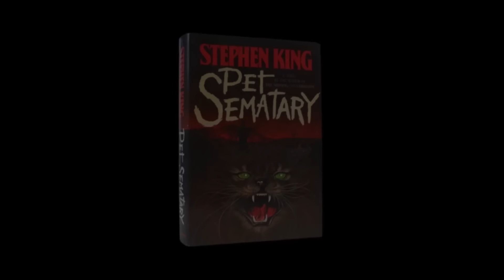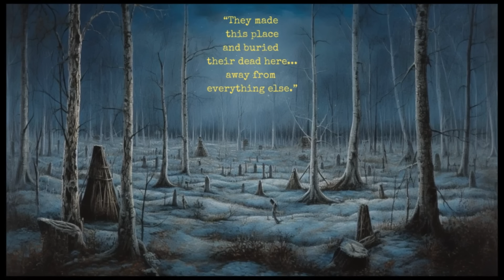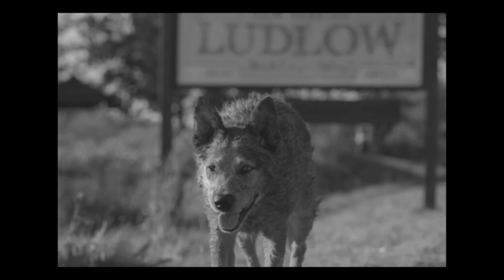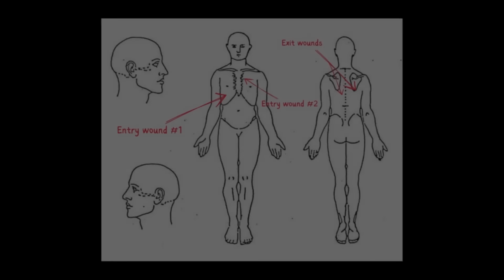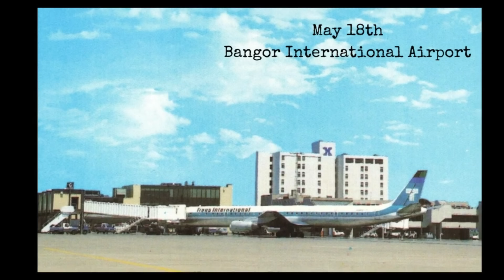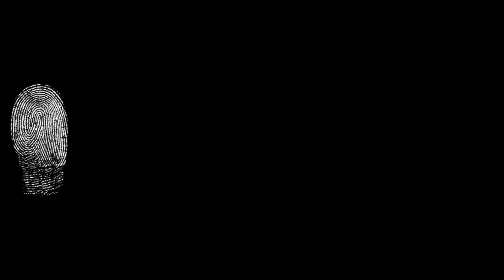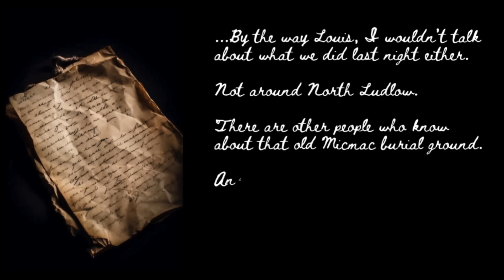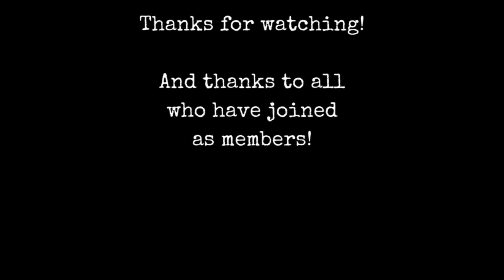PET SEMATARY retold as True Crime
🔍 Dive into the sinister depths of Stephen King's iconic novel, "Pet Sematary," as we unfold the bone-chilling events in the style of a gripping true crime documentary.

📖🕵️‍♂️ Prepare yourself for a spine-tingling journey through the cursed grounds of Ludlow, Maine, where an ordinary family's life takes a terrifying turn.

👨‍👩‍👧 Meet the Creed family – Louis, Rachel, Ellie, and little Gage – as they move to the seemingly idyllic town, only to discover a hidden burial ground with an eerie secret. Unravel the mystery surrounding the pet cemetery that beckons with a malevolent force, promising to bring the dead back to life.👻 Unexplained deaths, spectral encounters, and the ominous Wendigo legend will keep you on the edge of your seat.

Join us as we dissect the disturbing choices made by Louis Creed, a desperate father who succumbs to the macabre allure of the supernatural in a quest to defy the finality of death.🌲

 Venture into the forbidden Micmac burial grounds and witness the consequences of tampering with the natural order. As the line between life and death blurs, watch how the Creed family's seemingly innocent actions spiral into a nightmarish descent into madness.

Enjoy our latest video on: "Pet Sematary," exposing the dark underbelly of Stephen King's horror masterpiece. Will you dare to confront the terror that awaits beyond the veil of the pet cemetery?